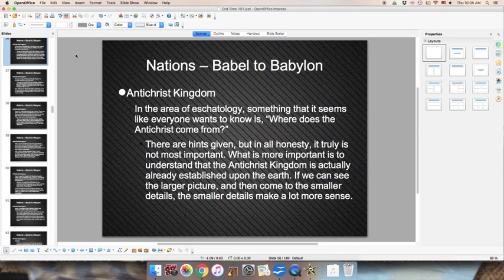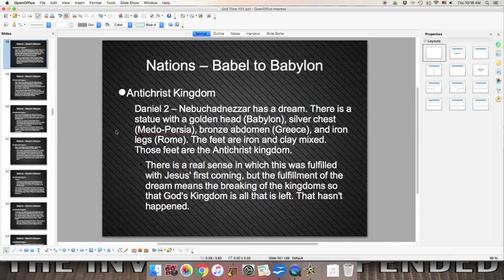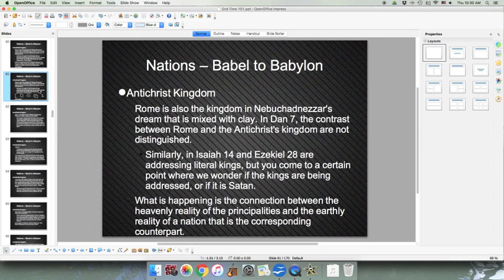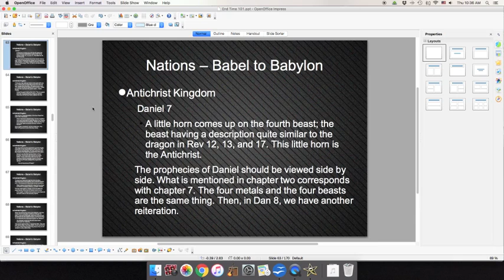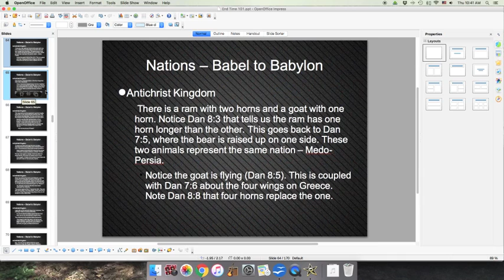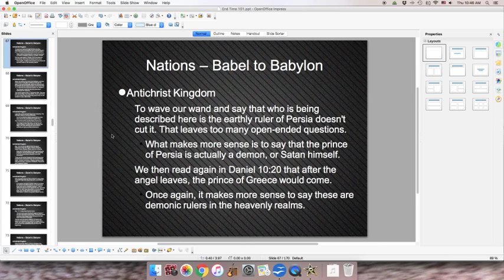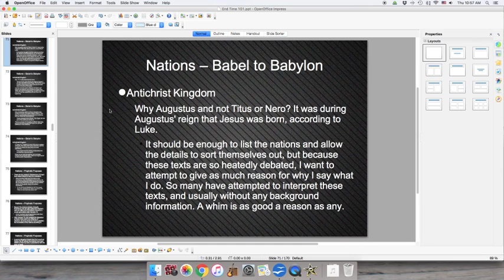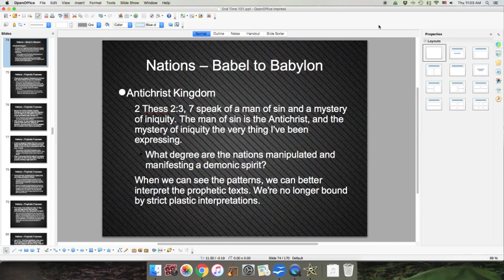Mystery of Iniquity - Eschatology 101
In 2 Thessalonians 2, there is a mysterious verse regarding "the mystery of iniquity". While it is obvious by the context that it refers to the revealing of the Antichrist and the great rebellion (verse 2-4), there is a deeper mystery at the same time being expressed. 1 Timothy 3:16 speaks of the mystery of godliness in Christ Jesus, that He was God incarnate. What might be this 'mystery of iniquity'?